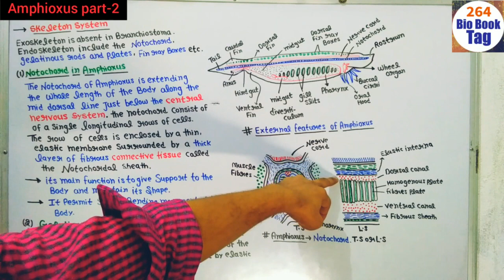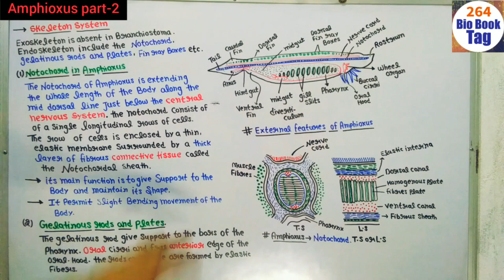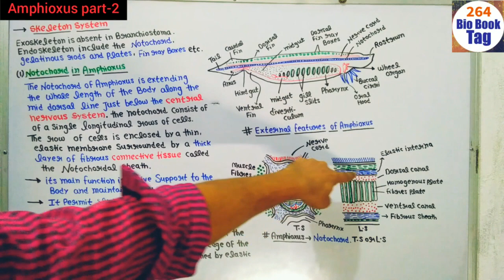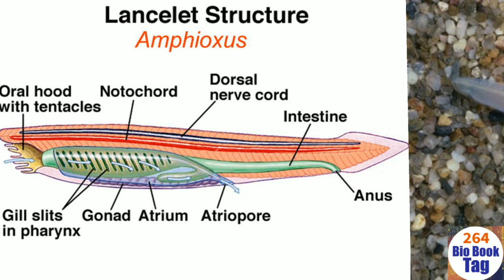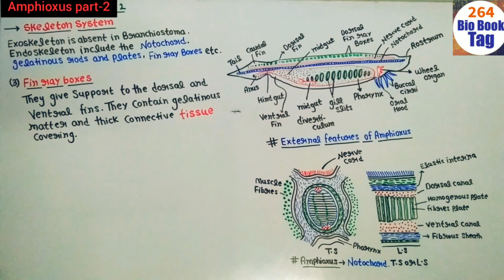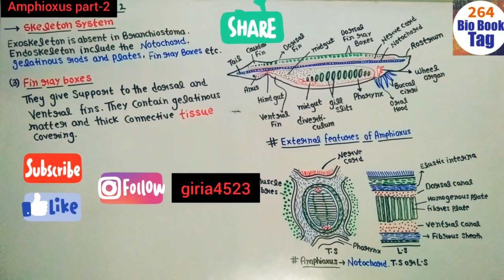Skeleton system of Amphioxus || BSc 3rd Year Zoology 5th Semester 2nd paper